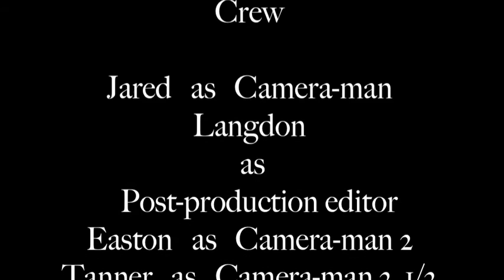Running for President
Well first video to go up. Was a public service announcement for school, but time ran out. I turned it into a project of my own. Camera failed at catching audio. Will try to post other videos of other stuff.